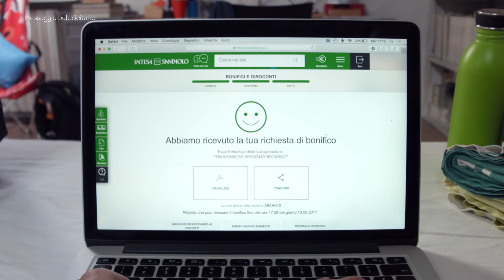Motore di ricerca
Il nuovo motore di ricerca ti aiuta in qualsiasi operazione in modo semplice e veloce.